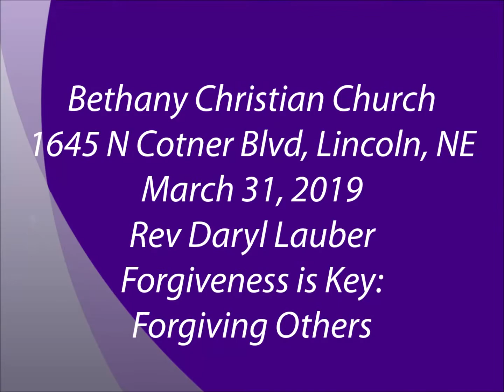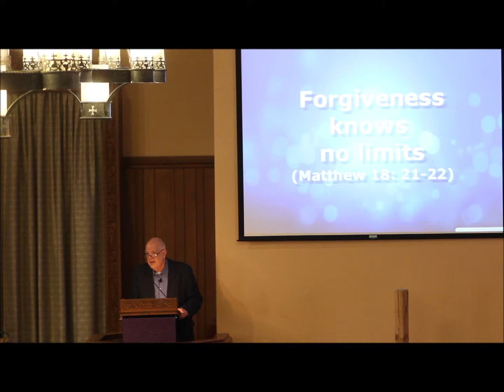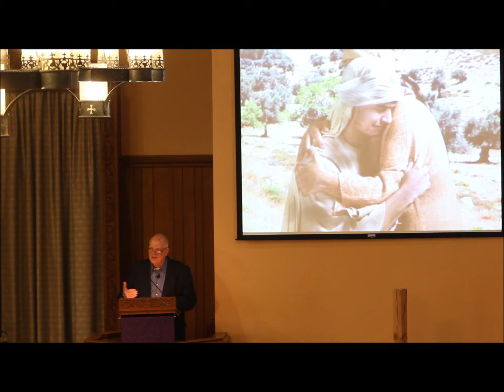Forgiveness is Key: Forgiving Others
Forgiveness is Key: Forgiving Others is the March 31, 2019 message by Rev Daryl Lauber at Bethany Christian Church.